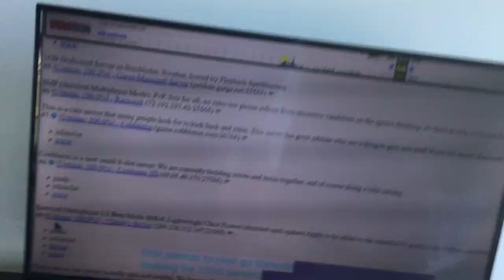September 31st, 2020?!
Is this a real day?